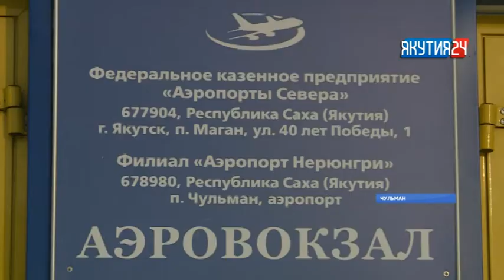Аварийное здание аэровокзала в Якутии снесут до конца года